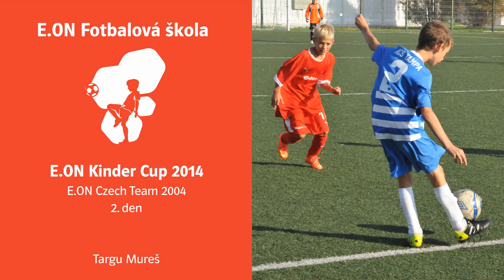E.ON Kinder Cup - kategorie 2004, 2. den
Ohlédnutí za 2. dnem turnaje E.ON Kinder Cup, ve kterém E.ON Czech Team 2004 prohrál s Tampou Brašov 1:3 a porazil Sperantu Targu Mureš 4:1.